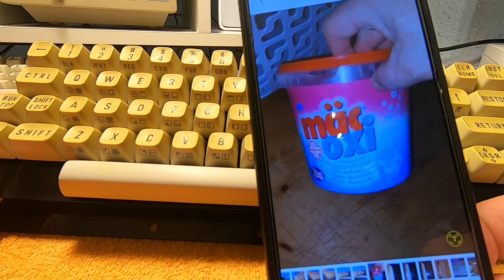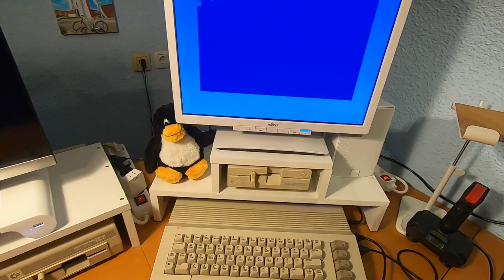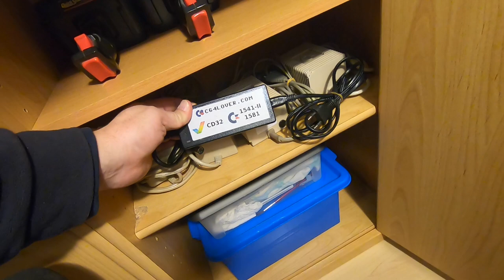Roomtour und C64 Tastatur